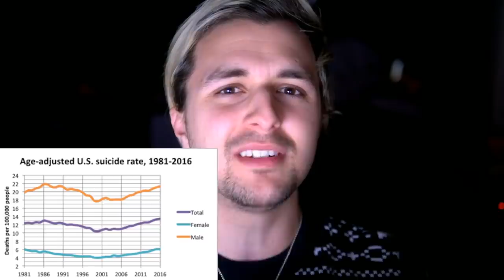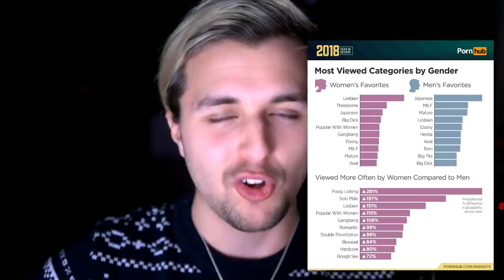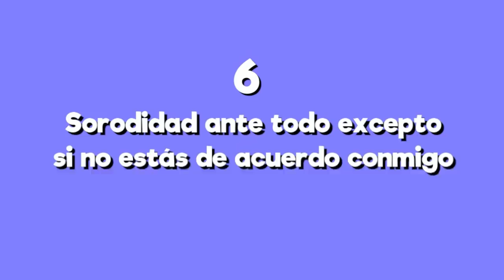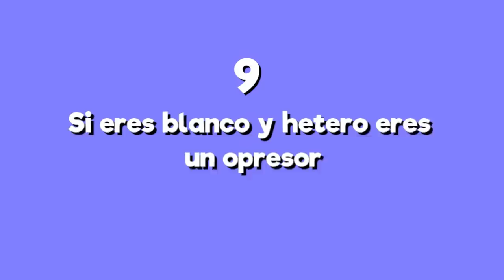Te resumo el Femimismo Moderno en 10 minutos 👌